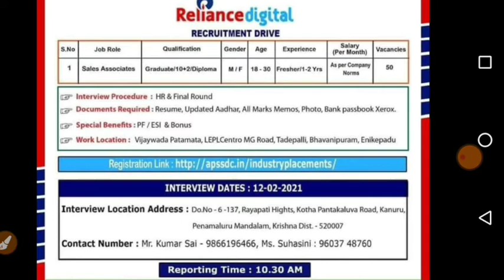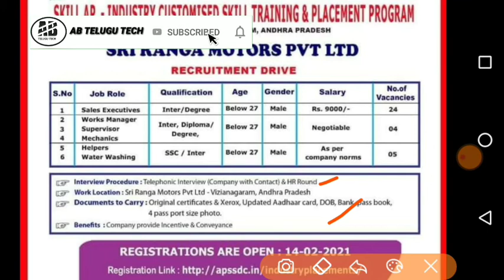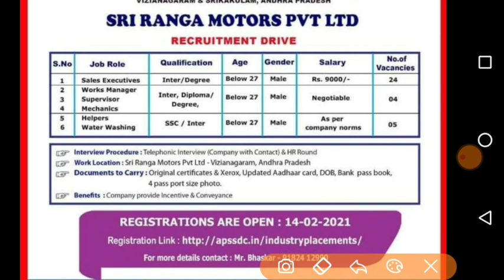ANDHRAPRADESH STATE SKILL DEVELOPMENT || APPSSDC JOBS || ABTELUGUTECH